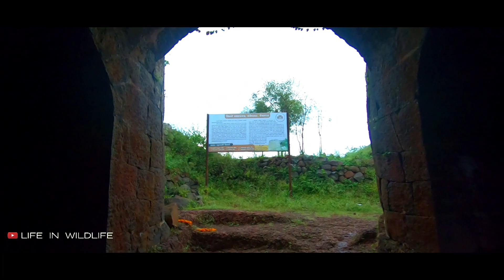वल्लभगड आणि अद्भुत भुयारी मार्ग | Vallabhgad | Subway | हरगापूर | विहिरीचा भुयारी मार्ग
वल्लभगड या किल्ल्यावर आपल्याला किल्ल्यातील सर्वात मोठी विहीर पाहायला मिळते या किल्ल्यावर दुर्गवीर प्रतिष्ठान यांच्याकडून सध्या डागडुजी आणि स्वच्छतेचे काम चालू आहे जे अत्यंत प्रामाणिकपणे आणि नित्यनियमाने या प्रतिष्ठानचे कार्यकर्ते करतात शिवाय किल्ल्याचा इतिहास तुम्हाला किल्ल्यावर बऱ्यापैकी पाहायला मिळतो. किल्ल्यावर सद्यस्थितीला शिव मंदिर, दोन दरवाजे, हनुमानाचा मंदिर, प्राचीन मोठाली विहीर व त्या विहिरीत जाण्याचा भुयारी मार्ग तसेच दोन-तीन सुस्थितीत असलेले बुरुज व पडक्या वाड्यांचे अवशेष पाहायला मिळतात.

कृपया आपले गडकोट स्वच्छ ठेवण्याचा प्रयत्न करा.

भुयारी मार्ग
विहिरीचा भुयारी मार्ग
वल्लभगड किल्ला
vallabhgad fort